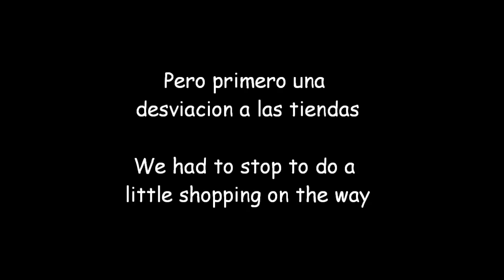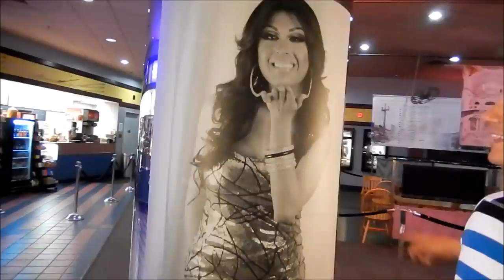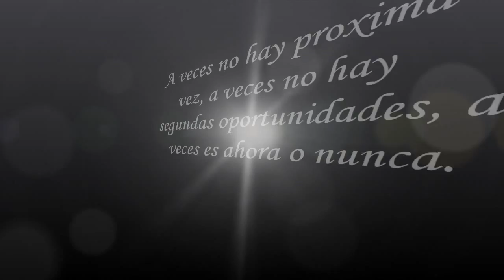Yamna Neuman #13 Trans-formando Salt Lake City